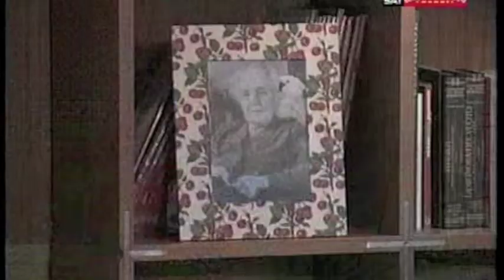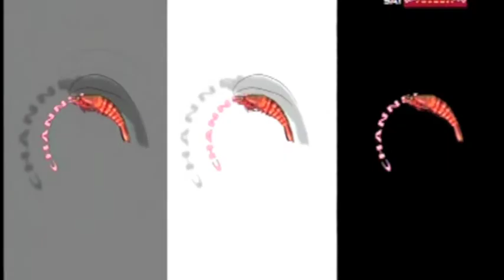IL PAPPAFREUD di Ottavio Rosati: "Affetti e dolci"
Una puntata del programma "Il Pappafreud" di Ottavio Rosati per Raisat Gambero Rosso, scritto e condotto con Alfredo Antonaros. Il gioco televisivo si basa sull'idea che Sigmund Freud si sia reincarnato in Teto, un Cacatoa Alba. Il Pappafreud va a spasso per mercati e ristoranti dove raccoglie i biglietti lasciati dal pubblico con una serie di domande sul mondo del cibo.